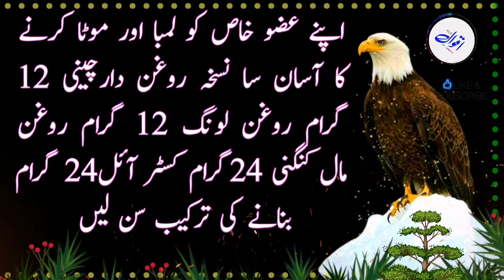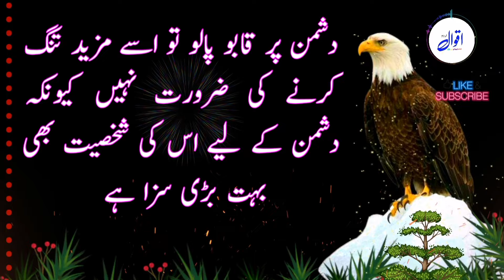shaam ke waqt safar karne gurez karin?urdu quotes|basti islam tv